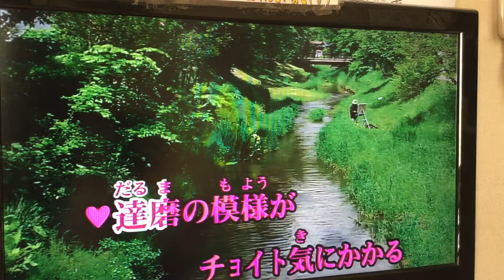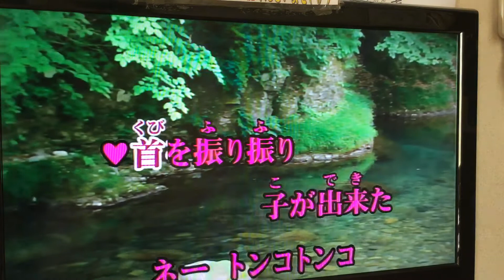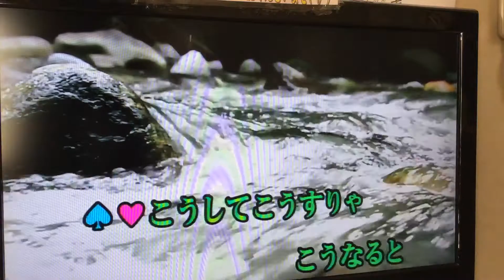トンコ節/久保幸江・加藤雅夫 cover/瑠美子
1949年（昭和２４年）に発売されております『トンコ節』です。
作詞・西條八十先生　作曲・古賀政男先生
歌手・久保幸江さん・加藤雅夫さん

※前年の1948年の『炭坑節』のヒットに、古賀政男先生が影響を受けられ、『タンコ』を『トンコ』に文字られて創られたといわれます。
非常に面白く、興味深い曲ですね(^-^)